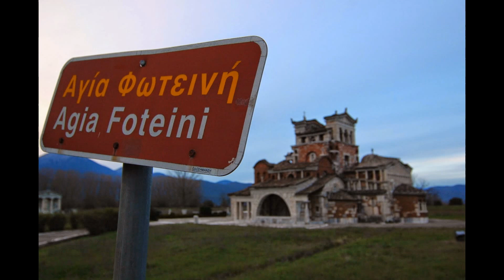ΟΡΕΙΝΗ ΑΡΓΟΛΙΔΑ - ΝΕΣΤΑΝΗ - ΜΑΝΤΙΝΕΙΑ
Φωτογραφικό ταξίδι στα άγνωστα ορεινά χωριά της Αργολίδας (Αλέα, Φρουσιούνα, Καρυά) και στα επίσης άγνωστα βουνά της Αρτεμίσιο και Φαρμακά (διασχίσεις). Βλέπουμε και τον ποταμό Ίναχο, το χωριό Νεστάνη (πλατεία) με την παρακείμενη μονή Γοργοεπηκόου, τοπία από το μαντινειακό οροπέδιο (Αγ.Φωτεινή), καθώς και από τη Νεμέα, με τα αμπέλια και τα οινοποιεία της.